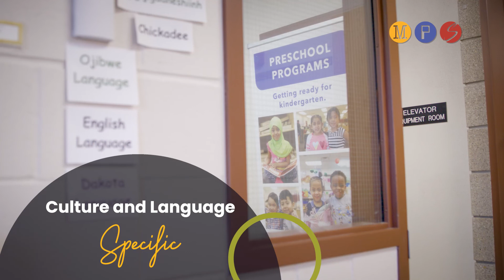(English) Early Childhood Education ECE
Minneapolis Public Schools provides a range of early learning childhood programs and services for children ages birth to kindergarten and their families. Children learn a range of skills to prepare them for success in kindergarten, school and life, as their families learn how best to support their children as they grow. These programs and services include the following (see interactive map of locations):

MPS First Stop connects families with young children to resources and community supports.

Early Childhood Screening encourages families to get their child screened at age 3 (state law requires all children to be screened before entering kindergarten). Book a free appointment today.

Early Childhood Family Education (ECFE) provides more than 30 classes and other services for families and their child from birth to 48 months.

Early Childhood Special Education (ECSE) serves students from birth to kindergarten identified as having a Developmental Delay (DD) or other disability.

Preschool programs:
High Five for four year olds
Alphabet Soup for three year olds
Three School for three year olds

Minneapolis Kids before and after-school care.

Teen Parent Services supports all pregnant and parenting students enrolled at MPS and their children with a variety of programming including high-quality early education.

Tips for Transitioning to Kindergarten